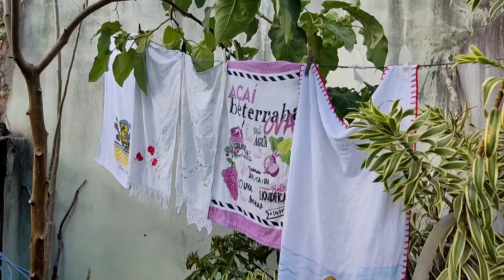vlog: lavei roupas e fiz almoço simples e gostoso💕🌿😀